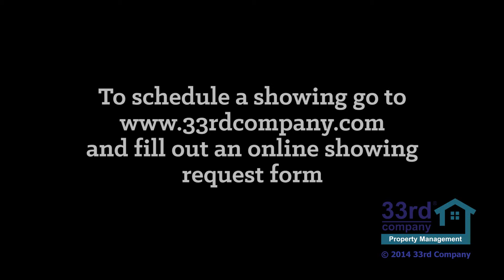697 Kingfisher Lane Woodbury, MN | Newer Home close to highways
This 3 Bedrooms, 1 ½ Bath, 1636 Square Foot Townhome is in Woodbury!
This townhome has vaulted ceilings from the entry up to the loft, a beautiful Living room with a fireplace and built in TV space above. The dining room and open kitchen are clean and lovely, which overlooking a beautiful private patio area. Lastly on the main level there is a half bath and laundry room.
The upper level has 3 great bedrooms, a masterbedroom walk in closet and great light. The shared updated full bathroom has amazing details with glass tiles and unique mirrors. An added bonus, there is a great loft overlooking the entry way for a small office or seating area.
There is an attached garage! The location is very close to many fabulous restaurants, shopping and just close enough to the city.